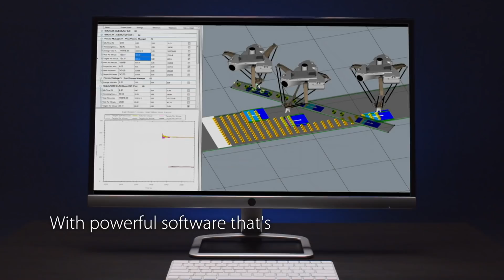Omron PackXpert: complete packaging solution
A complete single source integrated solution: robot, vision, motion, design & control.
Manage your packaging line on your own with an intuitive, graphical interface. PackXpert Solution brings together our complete line of robotic automation products into a single, fully integrated packaging system. From design to implementation to product changeovers, with PackXpert, you’ll save time, lower costs and reduce the complexity of your packaging line.